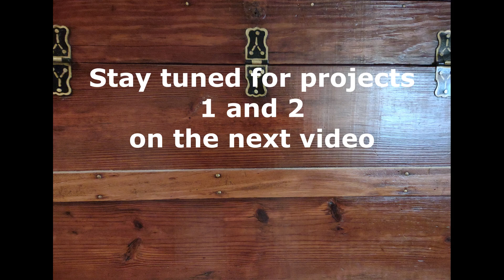Dryer Upcycle Part 1 [We found treasure]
We had this old dryer that stopped working, and had been repaired a couple times. It had served us well and it was time for it to have a new life as who knows what. In this video we just demo the dryer.